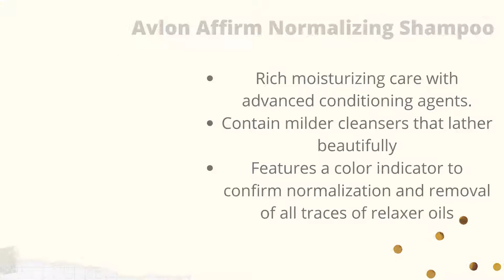Avlon Affirm Normalizing Shampoo/ Best reviews/ best price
Avlon Affirm Normalizing Shampoo
The benefits of Avlon Affirm Normalizing Shampoo:

Avlon Affirm Normalizing Shampoo was developed to assure complete hair neutralization.
Acid balanced at pH 6.0 in a detangling, concentrated shampoo
The unique color indicator in shampoo lathers pinks if the hair is not completely neutralized.
Reduces surface porosity and eliminates static electricity.
Rich moisturizing care with advanced conditioning agents.
Contain milder cleansers that lather beautifully
Features a color indicator to confirm normalization and removal of all traces of relaxer oils
Minimizes scalp irritation.
Adds shine to hair.
It cleans hair and scalp while eliminating flakiness.
It contains superb moisturizers that help protect the hair and scalp.
Decreases interfere with friction.
Excellent for both natural and chemically treated hair.
Hair better responds to conditioning treatments and to final styling.
Suitable for all hair textures
How To Use Avlon Affirm Normalizing Shampoo:
Rub an ample amount of Shampoo between palms and distribute throughout wet hair.
Work up a rich lather.
Rinse and shampoo a second time with the shampoo of choice.
Rinse thoroughly and proceed to condition hair.
Use when hair seems coated and does not curl or hold a curl as well as it normally does.
Also use when hairstyle seems weighed down, coated, and not as soft and moveable as usual.